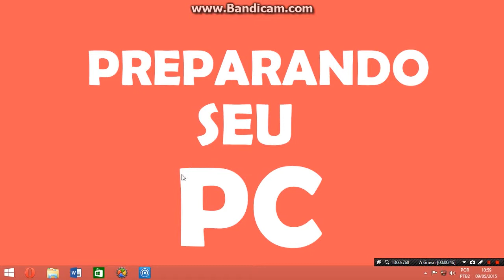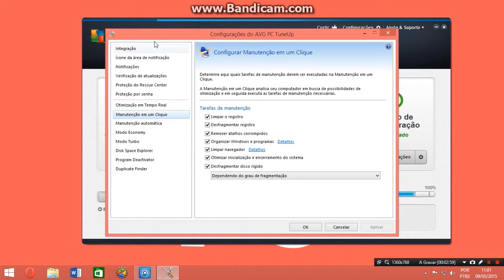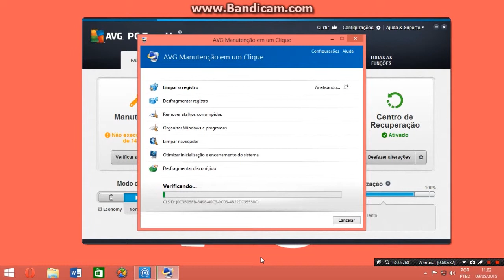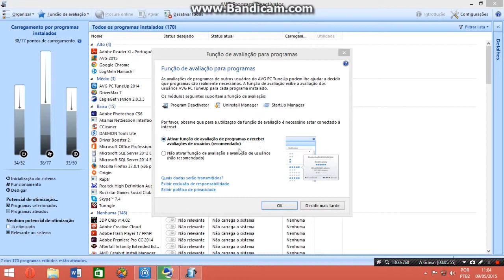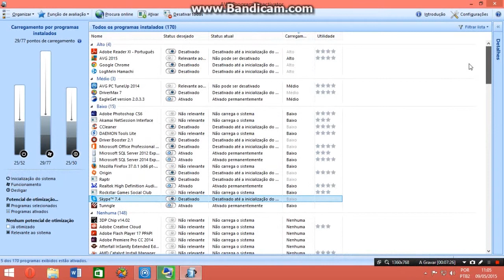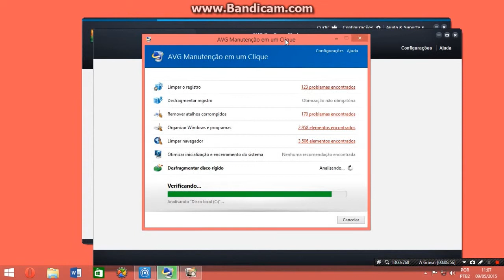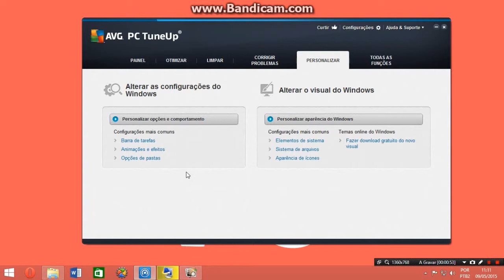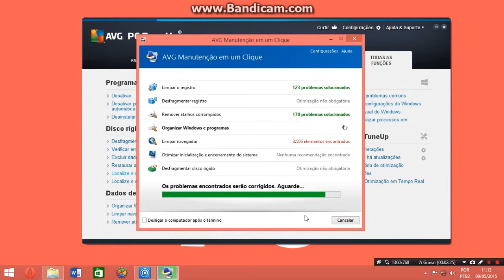Como melhorar seu PC para melhor Renderização e Processamento!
Video feito para o ''Concurso'' do canal Tecnodia!
Eae